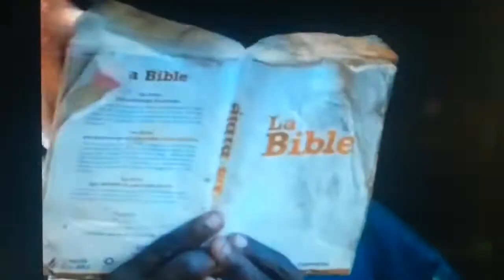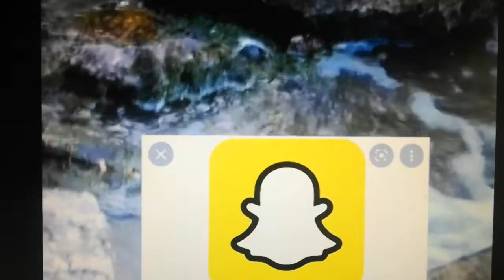Comment reconnaître les faux Pasteurs ?